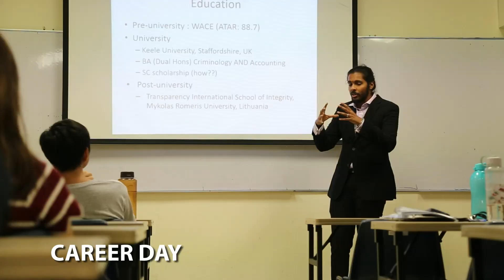Methodist College Kuala Lumpur - 2018 Highlights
2018 went by too fast! Here are some of the events that have happened in MCKL during 2018. Our programs are: -American Degree Transfer Program -Australian Matriculation -ACCA -Certified Accounting Technician -Cambridge A Level - Diploma in Early Childhood Education - Diploma in Social Work To enquire more on our programs, please contact us at: E-mail: FB: Methodist College Kuala Lumpur IG: @methodistkl